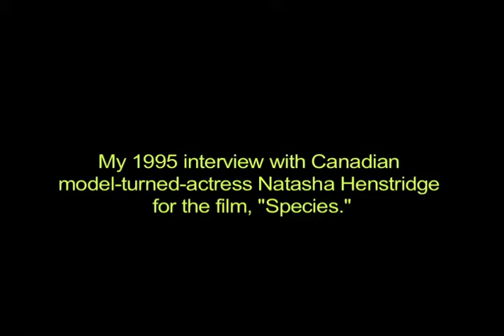Rewind: Natasha Henstridge 1995 Species interview - on nude scenes, hot tubs & what men will think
Here's my 1995 interview with model-turned-actress Natasha Henstridge for the release of her box office hit, "Species."